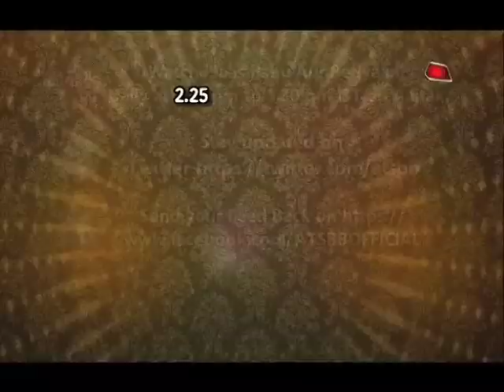Anushka Sen SPEAKS UP About Being Manikarnika!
Checkout what Anushka Sen has to say playing the character of Jhansi Ki Rani in this video..